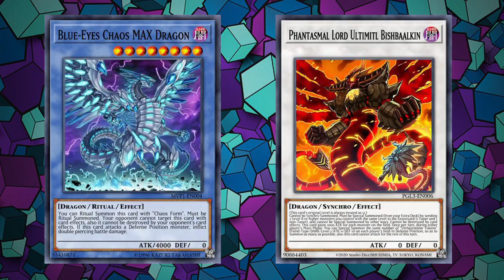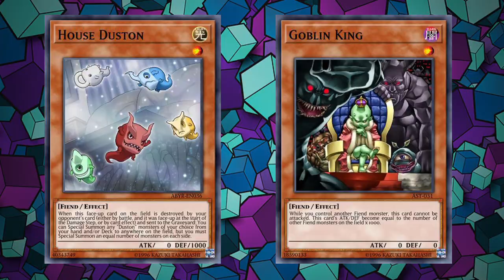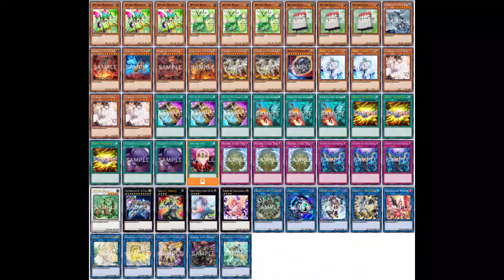Top 5 - OTK's Bizarros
Nem só de Deck bom vive o Yu-Gi-Oh! Por isso hoje, trazemos para vocês os 5 OTK's mais bizarros que esse jogo já viu! Tem OTK com Espadas da Luz Reveladora, com Dragão Branco e até mesmo com monstros impronunciáveis!

Pois então não perca o novo vídeo do canal Cyberse Team BR!